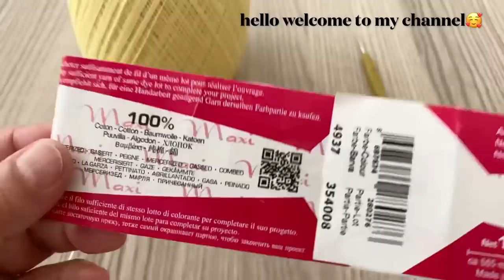GORGEOUS Crochet Table, Napkin, Runner and Shawl Pattern Tutorial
ENGLISH
Ch  = Chain

ESPAÑOL
Ch = Cadena

ITALIANA
Ch=catenella
Slst= maglia bassissima;
Sc=maglia bassa;

TÜRKÇE
Ch = Zincir

PORTUGUÊS
Ch = Corrente

FRENCH
Ch = Chaîne

ARABIC
‎سلسلة = Ch

DEUTSCH
Ch = Kette